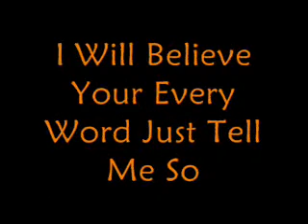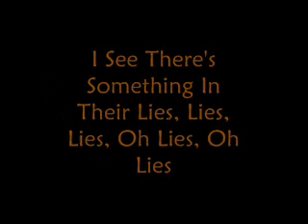WWE Zack Ryder Theme Lyrics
Lyrics To The Theme Of WWE Superstar Zack Ryder